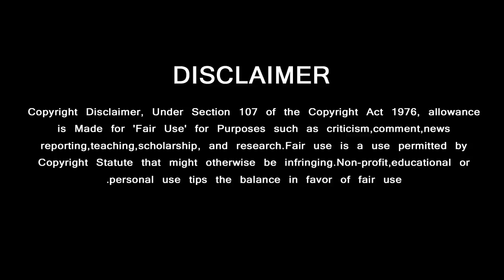Thala Ajith With Sathyaraj | Valimai Massive Combo | H Vinoth | Boney Kapoor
தல அஜித்துடன் இணைந்த சத்யராஜ் தெறிக்க விட்ட வலிமை